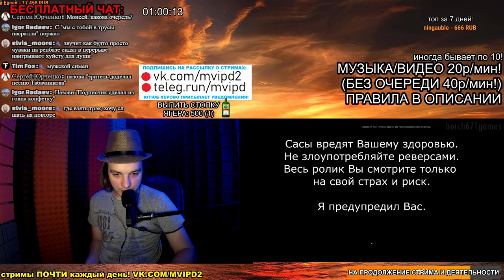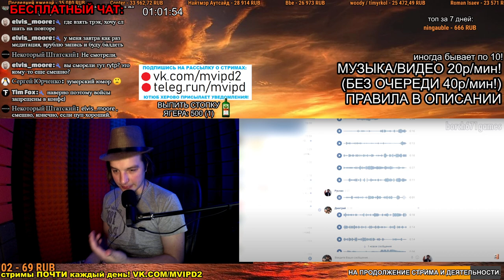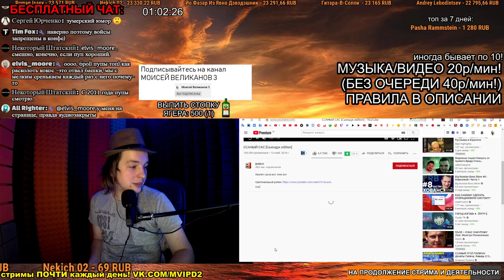СМОТРИМ: ССАНЫЙ САС [Сыендук edition]